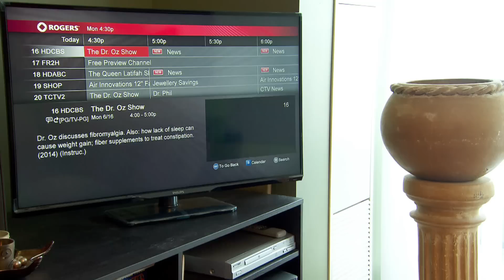Stroke diagnosis made through woman's selfie video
A selfie video that a 49-year-old Toronto-area woman took to show numbness and slurred speech she was experiencing, helped doctors to diagnose her as having a mini-stroke.